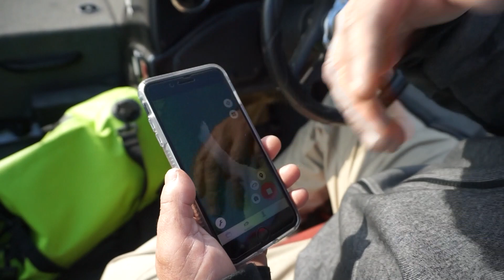Fishing With Flukemaster! (Lake Chickamauga) Ft. Alex Rudd Fishing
I never thought when I started fishing and watching YouTube videos that I would one day fish out of Gene Jensen's boat... but here we are!

Camera Used: Sony A6000, GoPro Hero 4 Silver, Hero 4 Session
Drone: DJI Spark
Editing Software: Final Cut Pro
GoPro Mic: Saramonic SR-GMX1
Sony A6000 Mic:  Sony ECMGZ1M

As always, ask if you have any questions about my gear or setups!

*My channel is supported by ANGLR Labs